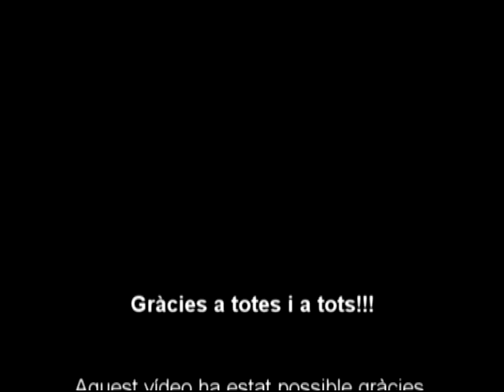LipDubFCE2010ok.avi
Lip Dub de la Fundació Catalana de l'Esplai 2010